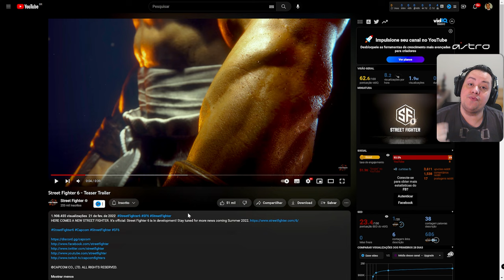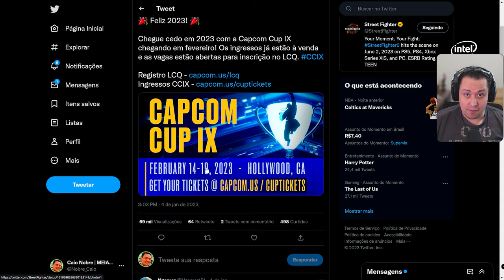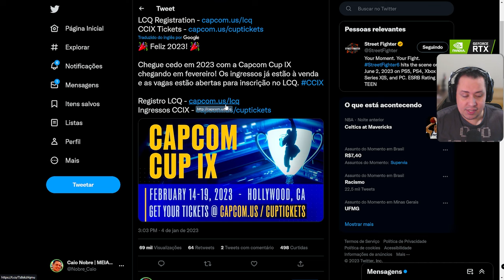CAMMY, ZANGIEF E LILY SERÃO REVELADOS EM BREVE NO STREET FIGHTER 6! ENTENDA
Nosso PC Gamer:
VGA: NVIDIA GeForce RTX 3070ti
Proc: Intel Core i5 10600k 4.1Ghz
Mobo: Asus Z490M Plus
Microfone: HYPERX QuadCast
SSD: TeamGroup T-Force Delta 500gb
Fonte: Corsair TX850 W